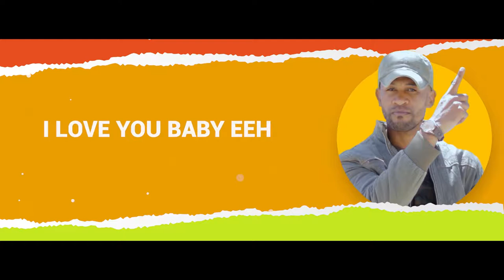Edo Vanillo - Mijaly | Nouveauté audio Gasy 2022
Nouveauté Clip gasy 2022
Clip Madagascar
Music couleur tropical
Hira Malagasy
Clip gasy 2022
Clip Gasy
Edo Vanillo - Mijaly
Edo Vanillo - Mijaly NOUVEAUTE AUDIO GASY 2022
Edo Vanillo - Mijaly CLIP 2022
Edo Vanillo GASY
Mijaly